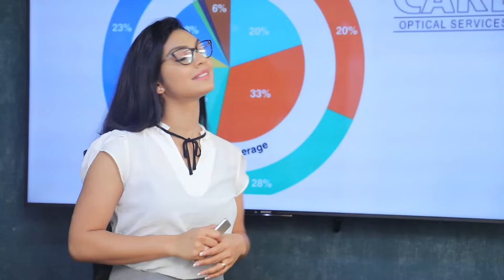කොරෝනා වෛරසය ගැන අනිසි බියක් ඇති නොකර ගත යුතුයි. | Breaking.lk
කොරෝනා වෛරසය ගැන අනිසි බියක් ඇති නොකර ගත යුතුයි.